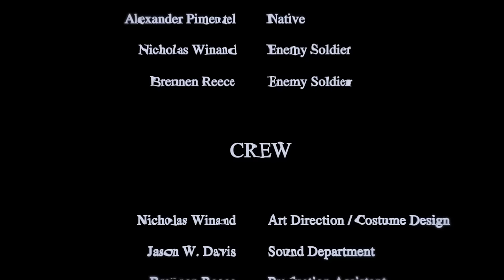GAGO - Down River | Full Action Movie | Thriller | Behind Enemy Lines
Four soldiers trapped behind enemy lines must confront their fears and desires as they travel a treacherous path back to find their battalion.

Director: Alexander Raye Pimentel
Cast: Zachary Greene, Christopher Diaz, Cody Poirot, Jeron Pierce, Alexander Pimentel, Nicholas Winand, Brennen Reece